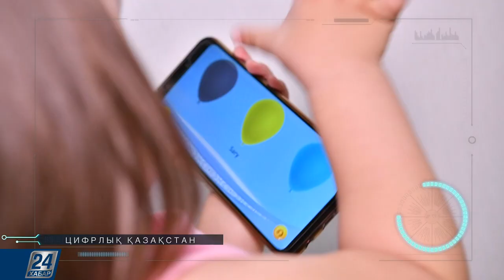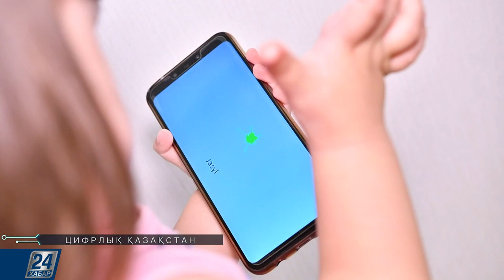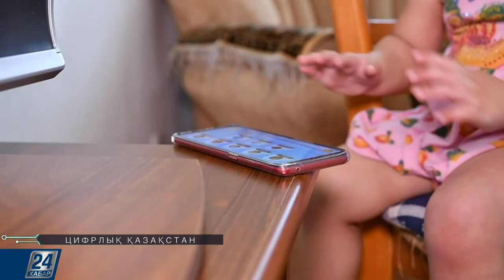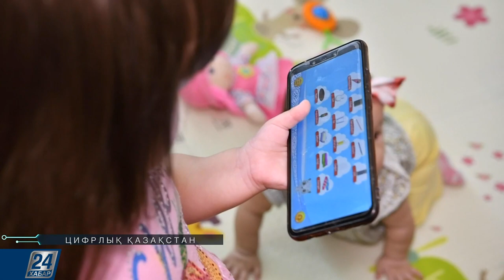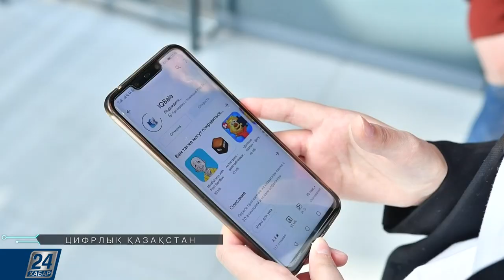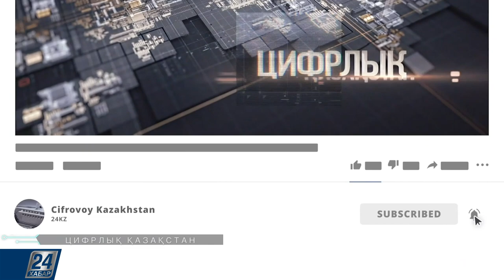Тіл үйренуге арналған мобильді қосымша І Цифрлық Қазақстан